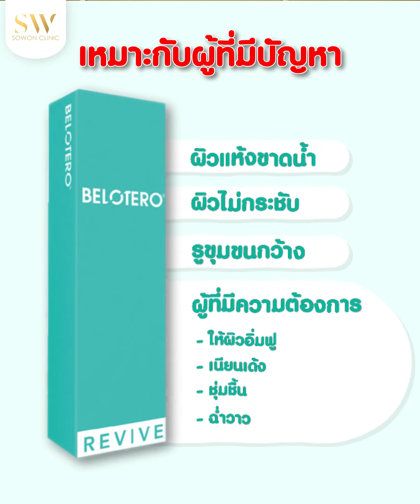แฉหมดเปลือก! Belotero Revive VS Rejuran เลือกตัวไหนดี !? I Sowon Soyou EP. 87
เทรนด์ผิวใส ผิวกระะจก กำลังมาแรง
ขอป้ายยา ตัวไหนเด็ด ตัวไหนดี เลือกให้ถูก
❗ ผิวดีย์ อิ่มฟู เนียนเด้ง ชุ่มชื้น ฉ่ำวาว แน่นอน
ฟังคลิปนี้ด่วนเลยค่ะ  Belotero Revive VS Rejuran ❗
ใครมีปัญหา หน้าหมองคล้ำ ผิวแห้ง ไม่ชุ่มชื้น
ทาครีมบำรุงเยอะแค่ไหน ผิวก็ยังอ่อนล้า
ต้องลองด่วน BeloteroRevive ฟิลเลอร์งานผิวตัวแรกของโลก
" เเค่เราฉีด Belotero Revive เพียง 1 ครั้ง
ผลลัพธ์ของผิวสุขภาพดี จะอยู่ได้นานถึง 9 เดือน ”
ดูรีวิวด้านผิวพรรณและความงามจากลูกค้าจริง :
สนใจปรึกษา, จองคิว, ประเมินสภาพจมูกฟรี ได้ที่ :